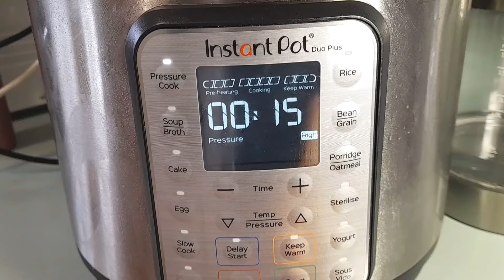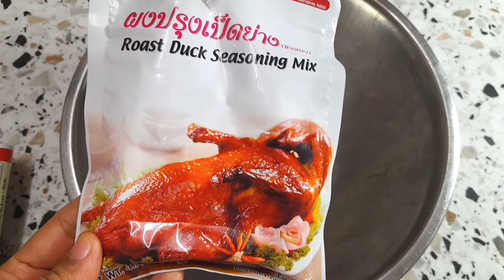Making Big Mooncake A-Z Without Mooncake Mold | Simple and Easy Recipe| Anyone Can Make It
NOTE : Enable translation in your language. On mobile, click "CC" in the upper right corner of the video. On your computer, click on video settings ⚙️ and enable translation.

Big Mooncake recipe:
Ingredients for Round mold 16 cm:
Meat floss:
500g pork, wash, blanch for about 5 minutes.
20g Ginger , crush
20g onion
2 Tbsp white wine
1 tsp salt
500 ml water

3 Tbsp sugar
1 tsp roast duck seasoning
1 tsp roast pork seasoning
1/2 tsp oyster sauce
1 tsp soy sauce
1 tsp oil
1 tsp sweet paprika
2 Tbsp water

Taro filling:
150g peeled taro
250 ml water
1/4 tsp salt
3 Tbsp sugar
1 Tbsp sweetened condensed milk
1 tsp corn starch
1 Tbsp cooking oil
1 drop purple food colour (optional)

Mochi filling:
20g glutinous rice flour
20g rice flour
10g all purpose flour
1 Tbsp sweetened condensed milk
1 Tbsp cooking oil
90 ml milk

Skin:
100g golden syrup
30g peanut oil
1/3 tsp lye water
a dash baking soda
100g all purpose flour
50g cake flour

2 salted egg yolk